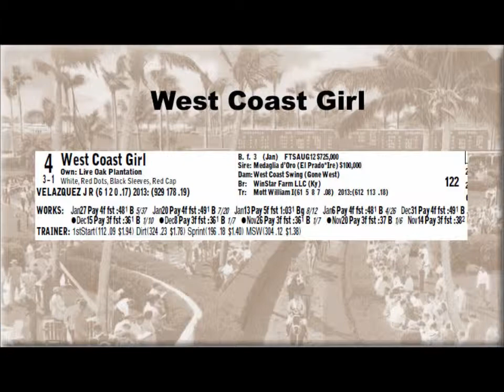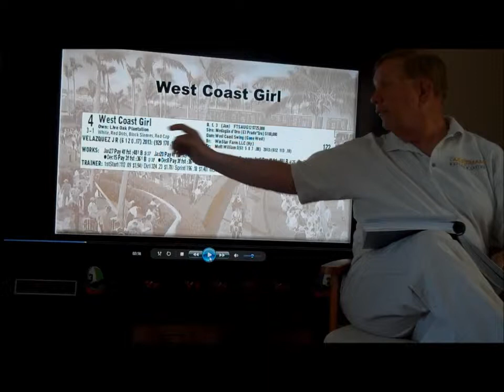Handicapping Angle 2 Trainer Jockey